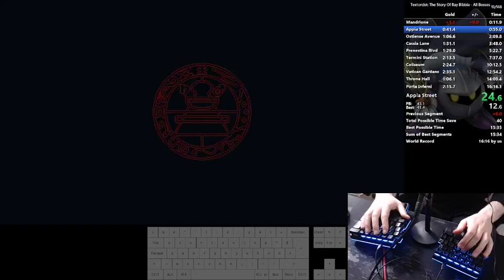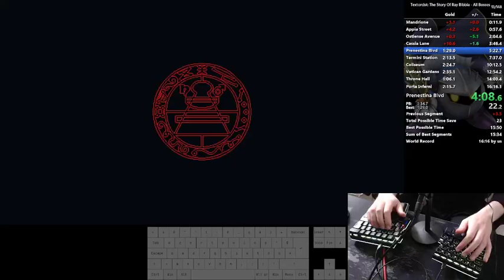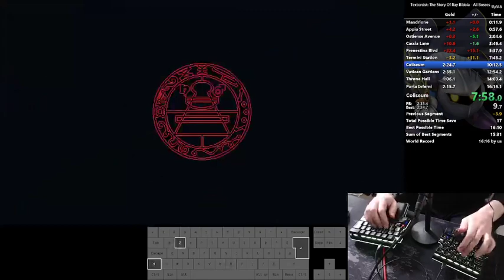[Speedrun] The Textorcist - All Bosses - 15:29